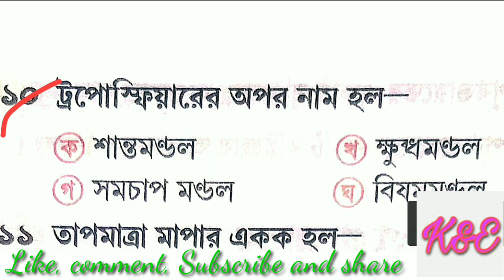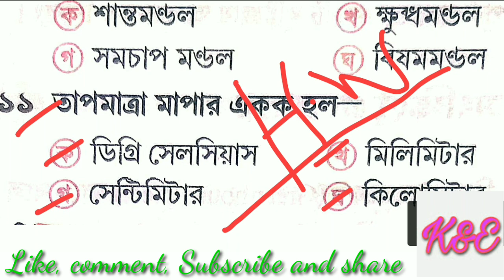Geography | TET-2 | STGT | Tripura | Part-6 | Very Important Questions | ভূগোল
Tripura TET-2 Geography Questions
Very important Geography Questions for TET-2 Tripura TET-2 Geography Questions
Very important Geography Questions for TET-2